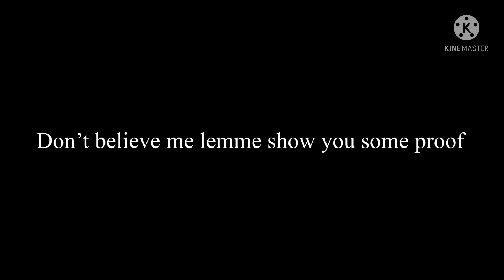Bacon kingz is 100% racist